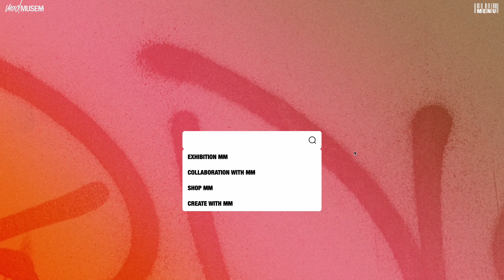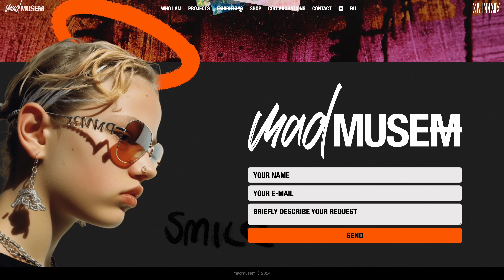web ignite ~ 730 : Madmusem – contemporary artist and creator